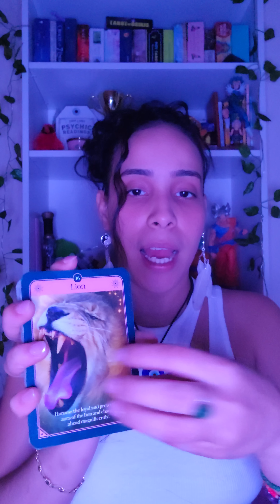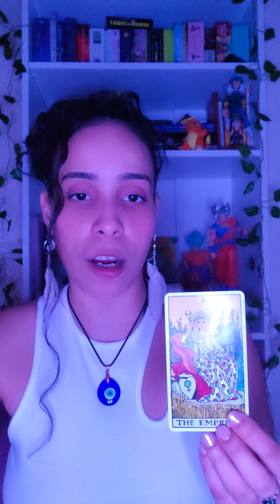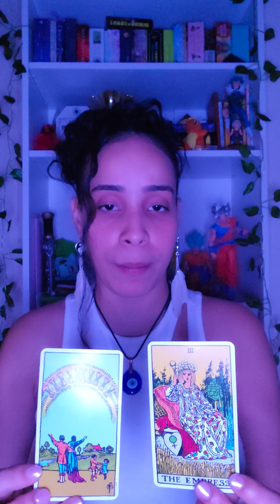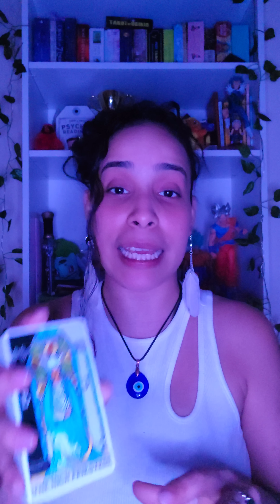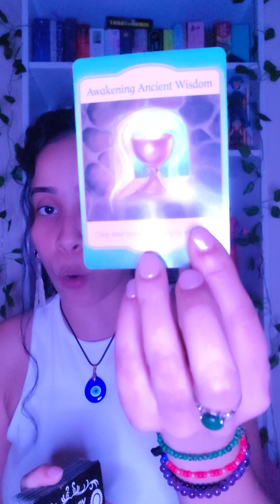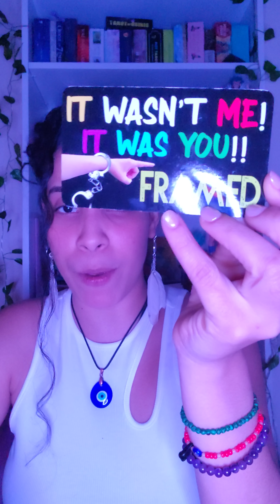✨️THOSE WHO CAME AGAINST YOU ARE SUFFERING | touch not my anointing! 🧿FAMILY DOING SPELLWORK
I📸INSTAGRAM:
maji_touch

 📦🎁SEND GIFTS! ✨

459 Columbus ave #4001